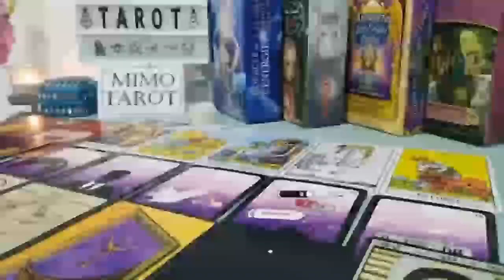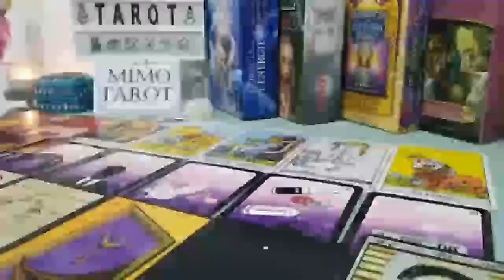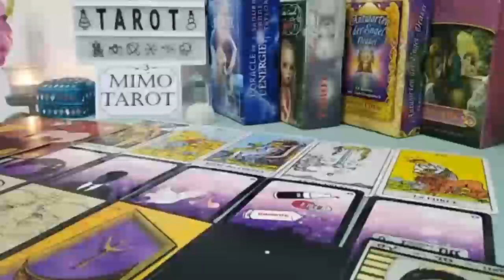CANCER TAROT LOVE READING, THIS WILL CHANGE EVERYTHING